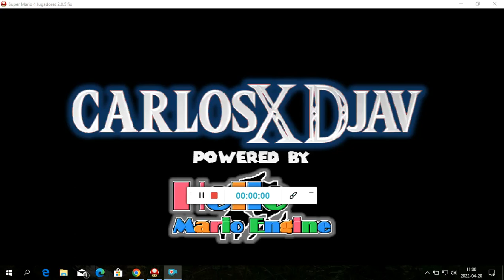Super Mario 4 Jugadores Legacy - grassland hills, depth caves and fortship